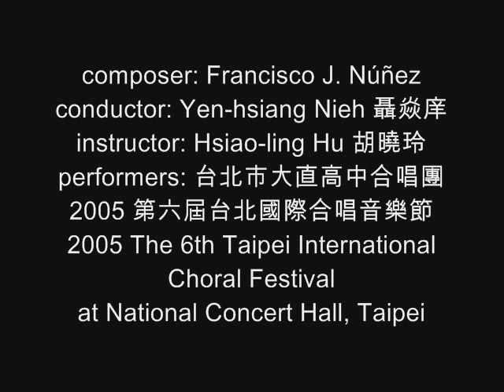Pange Lingua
composer: Francisco J. Núñez
conductor: 聶焱庠 Yen-hsiang Nieh
instructor: 胡曉玲 Hsiao-ling Hu
performers: 台北市大直高中合唱團
2005 第六屆台北國際合唱音樂節
2005 The 6th Taipei International Choral Festival
at National Concert Hall, Taipei